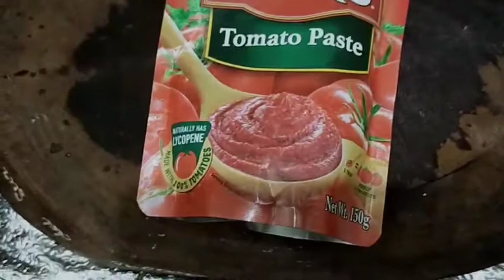how to make pork n beans.